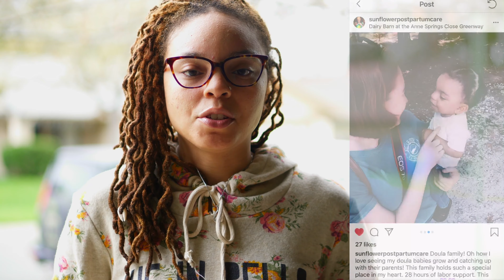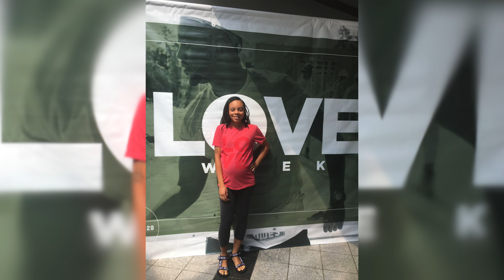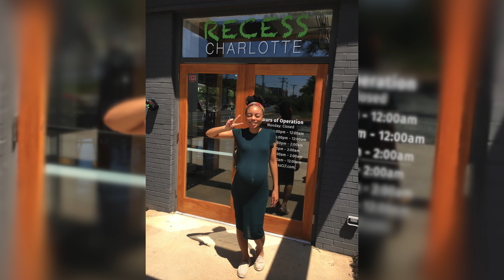Labor Induction & Epidural: FirstTimeMom edition *Rated PG*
Hey Ya'll!
This video is based solely on MY labor and birth experience. I hope we can share our stories, moms are superwomen !!! My doula information is typed below :)

SC: junebug.les

SONG: Rock Your Body by Burna Boy